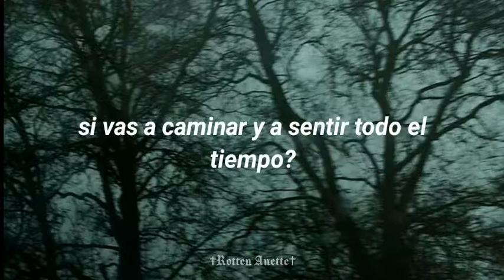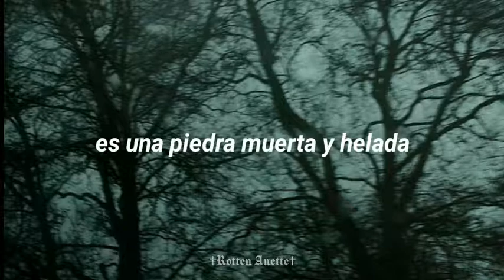Bitterljuv Kakofoni - Lifelover | sub esp